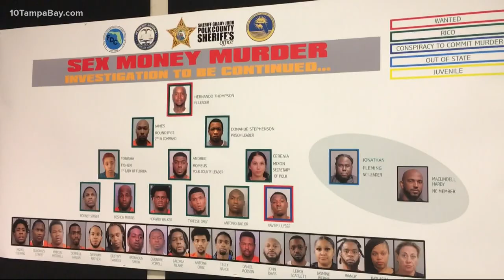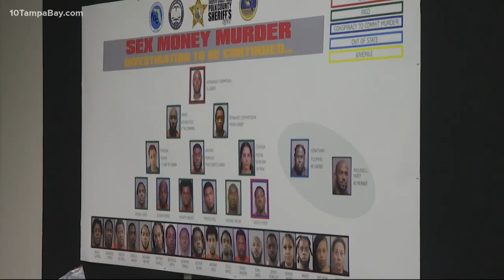Sheriff Judd: 41 gang members arrested in year-long investigation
A year-long investigation in Polk County led to the arrests of 41 members and associates of the "Sex Money Murder" criminal gang, according to the sheriff's office.

Out of the 41 people identified during the investigation, 12 are charged with racketeering for their role in organized criminal activity. These charges equal a total of 121 felonies and 40 misdemeanors.

What kind of criminal activity? Illegal drug sales, robberies, the introduction of contraband into prisons, conspiracy to commit murder and planned attacks on other gang members, according to deputies.

"Sex Money Murder, which is a subset of the United Blood Nation gang, is so violent, they're so ruthless [and]...so dangerous, we need to bring to the community's attention what they are doing," Polk County Sheriff Grady Judd said at a news conference Wednesday.

"It's never alright to rob, shoot [or] kill other young folks."

The investigation into the gang activity started last year when information uncovered an extensive criminal network that was connected to the gang, the sheriff said. Polk County asked State Attorney General Ashley Moody's office for help.